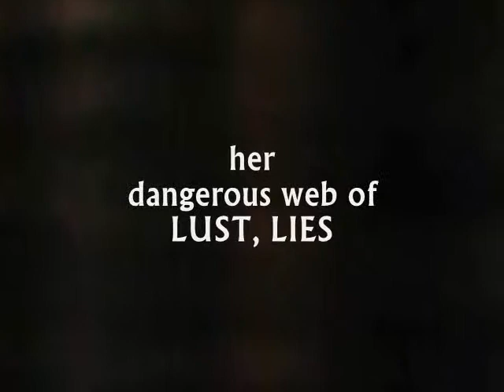Book Trailer: Caught Up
Jeremiah Blackwood is a young and very eligible bachelor who is trying to defy the odds of the stereotypical Black man in his community and overcome the small-town mentality that constantly threatens his success. Through hard work and determination, he became a successful entrepreneur and began making his mark when he met a beautiful young lady who puts the sexiest of the sexy to shame. Her smile was enticing, yet friendly, and he knew she was the woman of his dreams. Much to his surprise, he found that not only was she far from perfect, but she was also involved in things bigger and far more complex than he could wrap his mind around. Find out what happens when a man gets caught up in a dangerous web of lust, lies, and unadulterated drama.